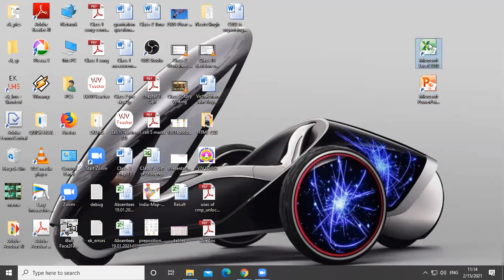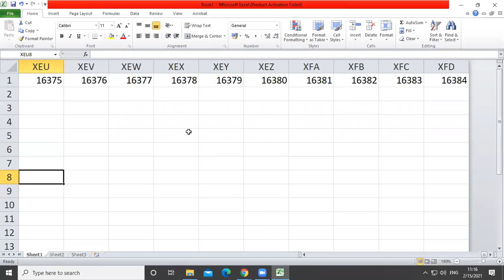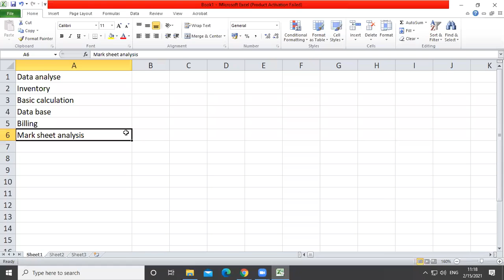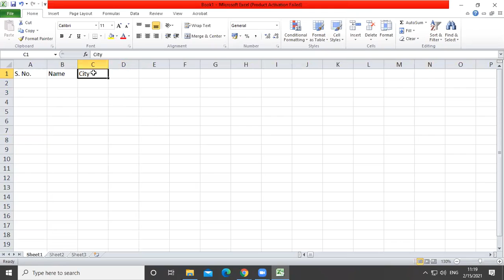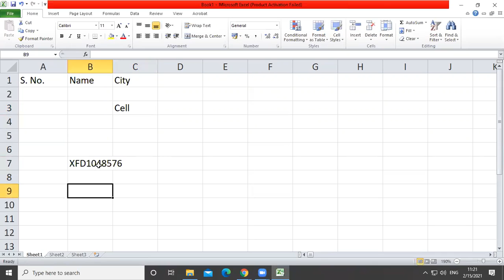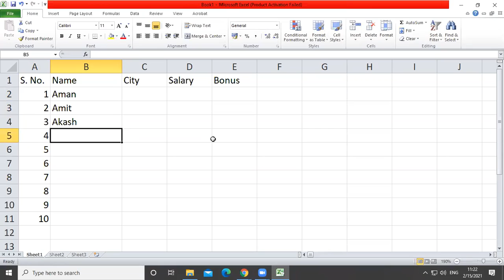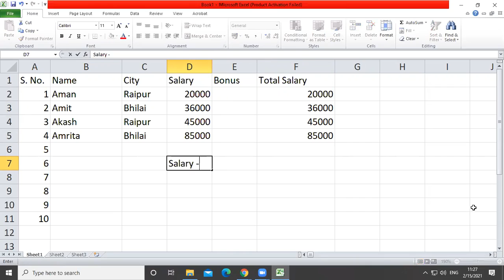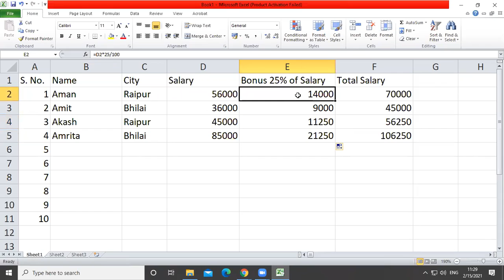Class 9 Computer 035 Microsoft Excel - I Part By Sanjay Sarkar 15-02-2021